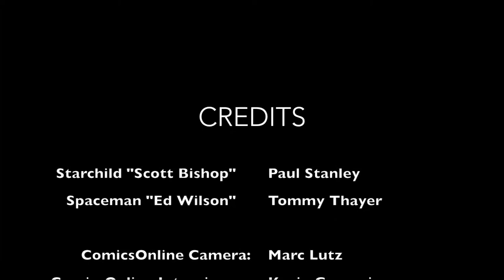SDCC 2015 - Stanley and Thayer - Scooby Doo and Kiss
ComicsOnline's Editor-in-Chief Kevin Gaussoin interviews Kiss guitarists Paul Stanley and Tommy Thayer at San Diego Comic-Con 2015 about their roles on the new Scooby Doo animated feature: Scooby Doo and Kiss: Rock and Roll Mystery.